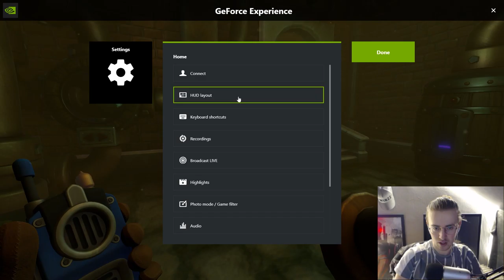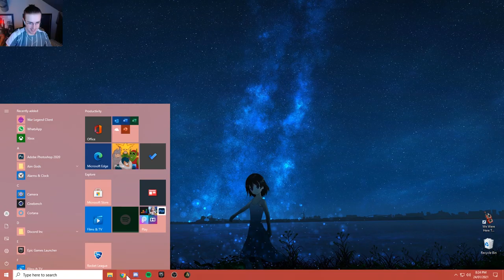Play were here together with Sexy Kevin